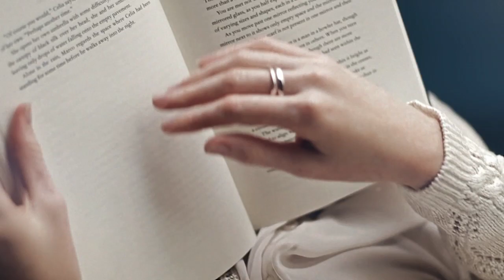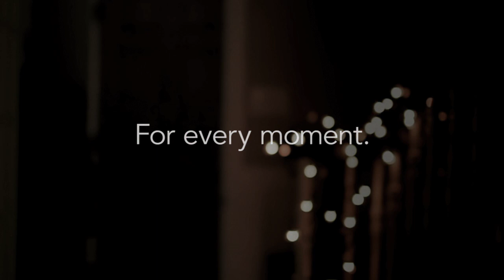Magpie Jewellery Holiday Lookbook 2012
Featuring jewellery designed by:

Anne Sportun
Anouk Jewelry
Biko Jewellery
Caelen Ellis
Georg Jensen
Gerard Yosca Jewelry
Hilary Druxman
Matsu Jewellery
Megan Thorne Fine Jewelry
Pyrrha